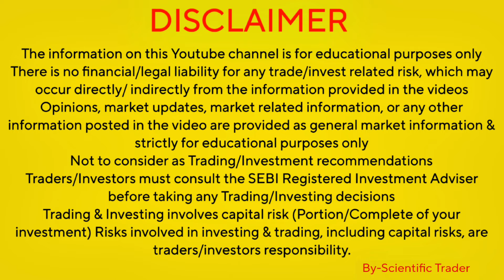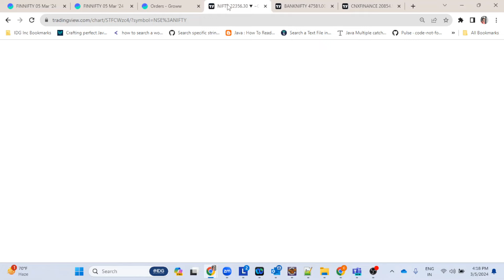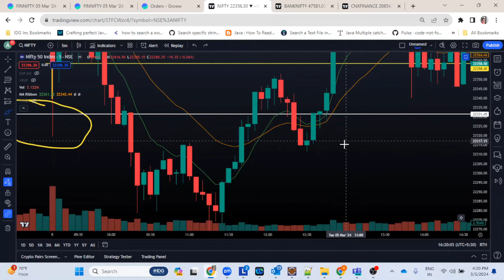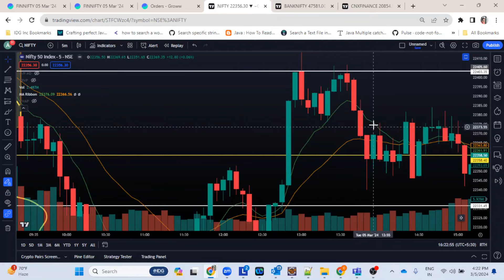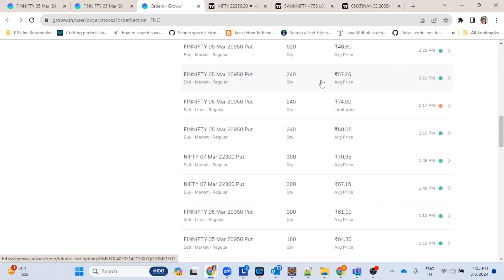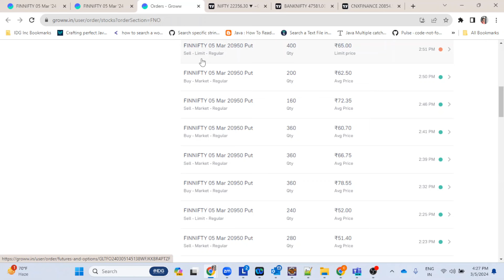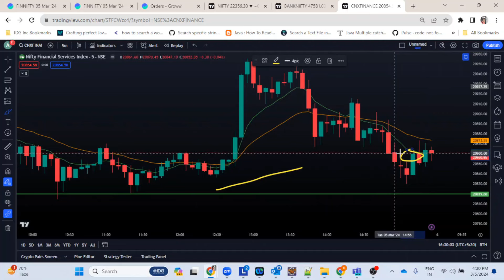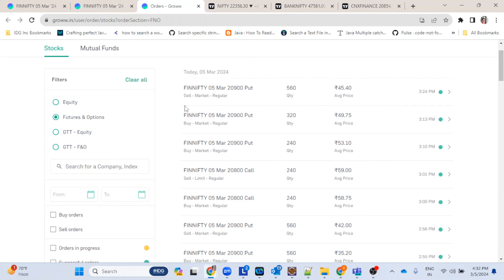Option trading with 20k capital Day 5 || How I recovered 12k loss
How to recover loss in option trading
ऑप्शन ट्रेडिंग में नुकसान की भरपाई कैसे करें
kam paise me option trading kaise kare
How to do option trading with small capital in hindi
ऑप्शन ट्रेडिंग में छोटी राशि के साथ व्यापार कैसे करें
How to trade options with small amount in hindi
कम पैसे से ऑप्शन ट्रेडिंग कैसे करे

How to do option trading with less money

 Our expert analysts carefully examine the market trends, technical indicators, and global economic factors to provide you with a comprehensive forecast.

Join us as we navigate through the intricacies of the stock market, offering valuable insights and predictions to help you make informed investment decisions. Whether you're a seasoned trader or a novice investor, this video is packed with valuable information to guide you through the trading day.

Stay ahead of the curve and gain an edge in your trading strategies with our expert analysis. Watch now and stay informed on the latest developments in the Nifty index!